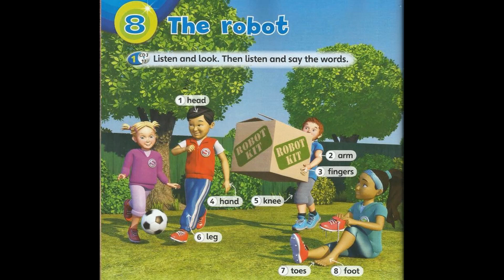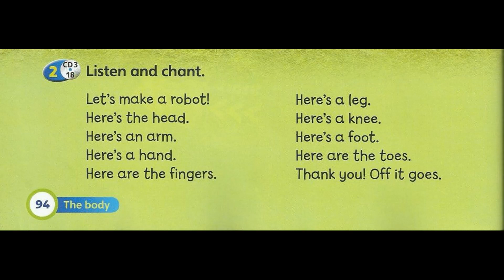SUPERMINDS YEAR 2 PAGE 94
UNIT 8: THE ROBOT
PAGE 94